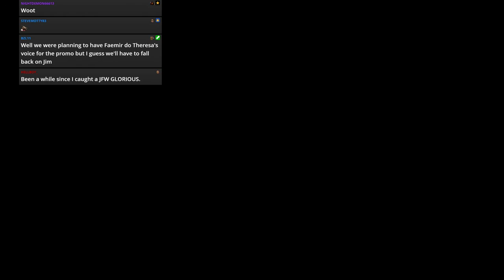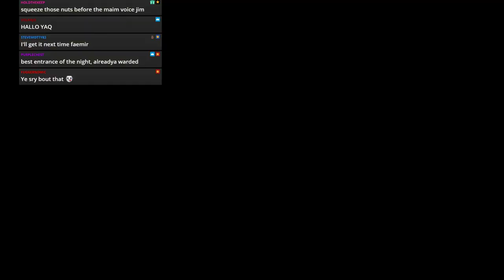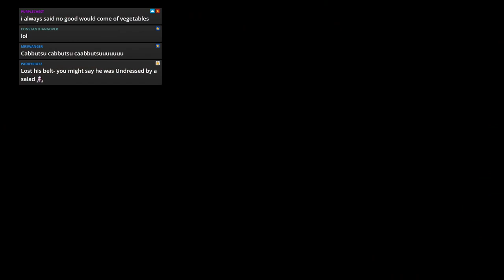WWE 2k19 - JFW Efed - CLAW - Episode 67